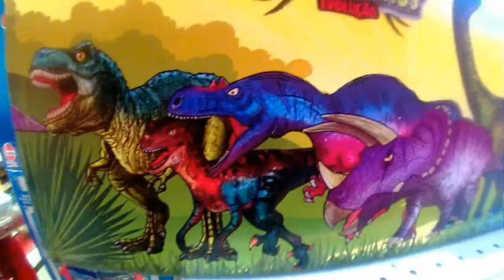Dinossauro Rex - Animal selvagem jurassico - 120 reais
brinquedo boneco